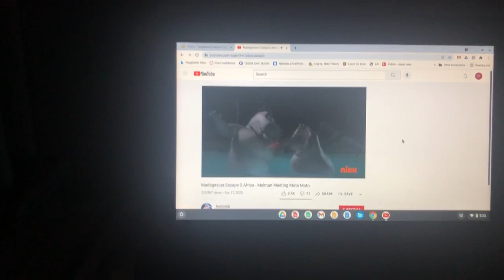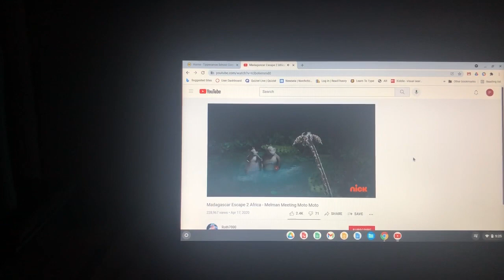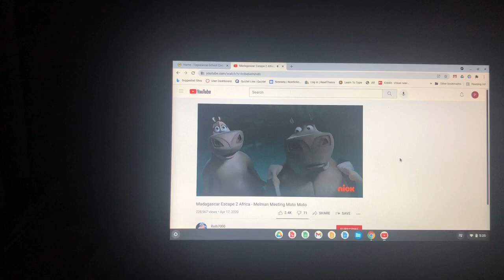Madagascar escape 2 Africa melman meeting moto moto